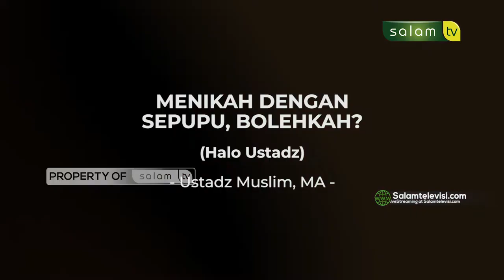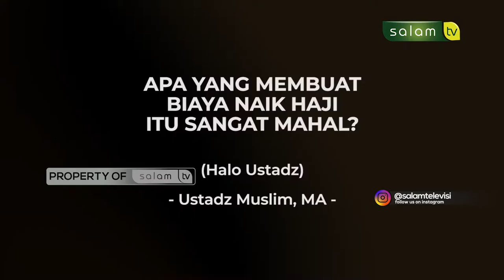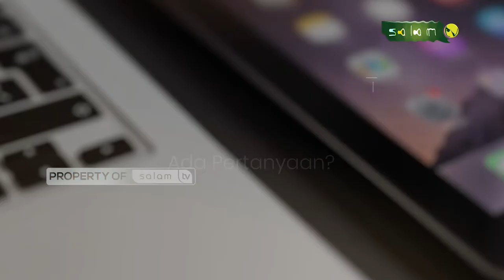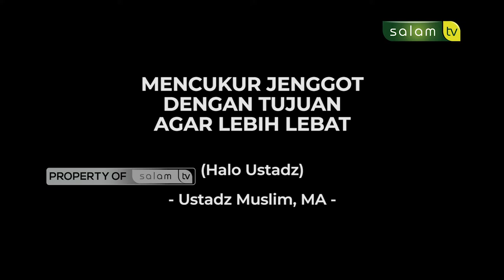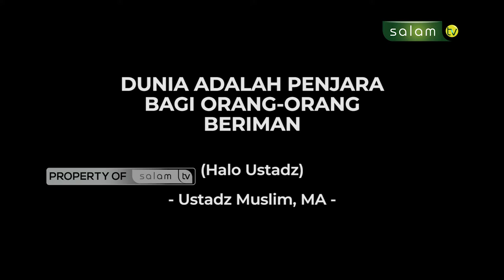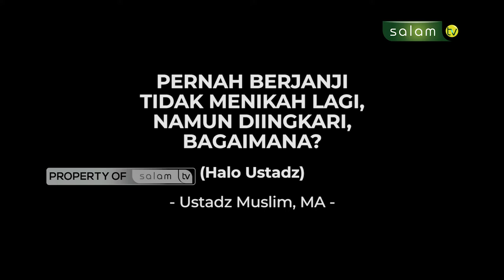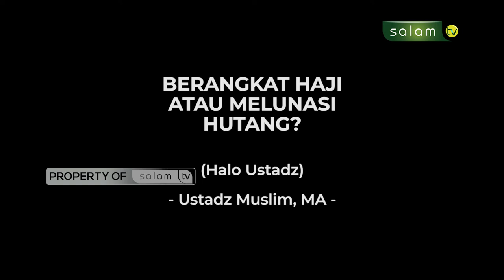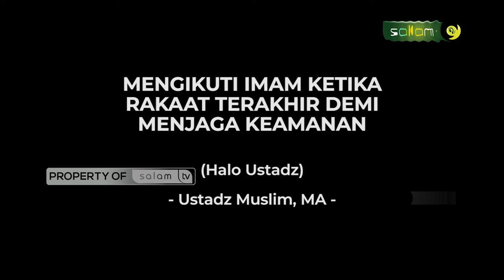Full haloustadz : Mencukur jenggot dengan tujuan agar lebih lebat - Ustadz Muslim, MA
Tema :
1. Menikah dengan sepupu, bolehkah?
2. Menangguhkan gaji karyawan tanpa info sebelumnya
3. Apakah hukum dari sebuah perlombaan?
4. Apa yang membuat biaya naik haji itu sangat mahal?
5. Tukang ramal seorang muslim, apakah dia sudah kafir?
6. Mencukur jenggot dengan tujuan agar lebih lebat
7. Dunia adalah penjara bagi orang-orang beriman
8. Berjanji tidak akan menikah lagi, namun diingkari, bagaimana?
9. Berangkat haji atau melunasi hutang?
10. Mengikuti imam di rakaat terakhir demi menjaga keamanan

💳 Bantu Operasional Dakwah @salamtelevisi :
| Bank Muamalat
| Kode 147
| an. Salam TV Peduli